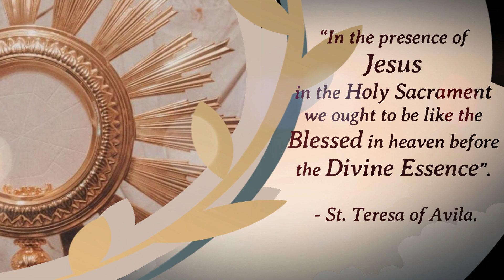Eucharistic Adoration / Light of God Prayer Group-Doha Qatar / 28th July 2023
(LOG) Light of God Prayer Meeting held on 28th July 2023 at 'Our Lady of the Rosary Church' Doha-Qatar - Alverna Chapel